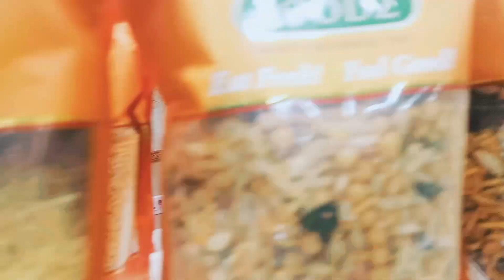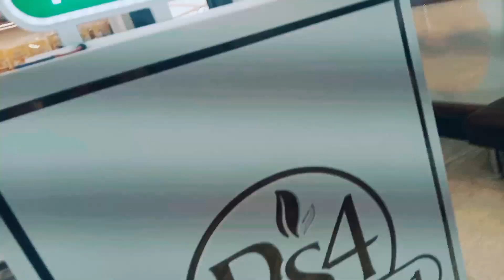చిన్నూ అడిగింది అని 20మైలు వెళ్లి టిఫిన్ చేసివచ్చాo#trending